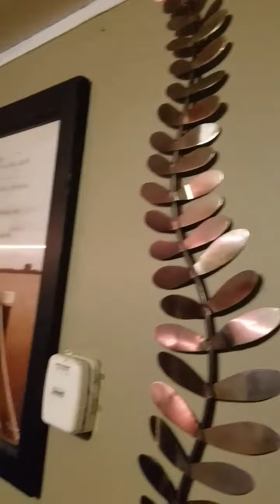Jamming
Halluci Nation!